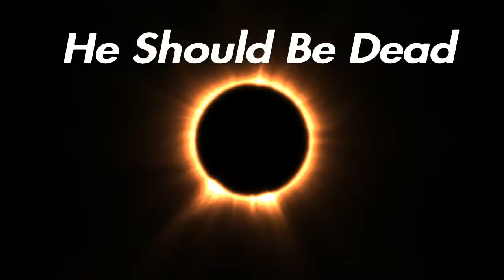Best Highlights Ep.13 | BEST WTF MOMENTS TO DATE!!!